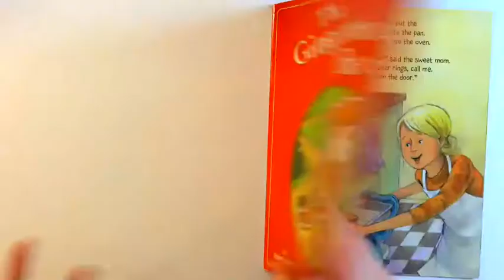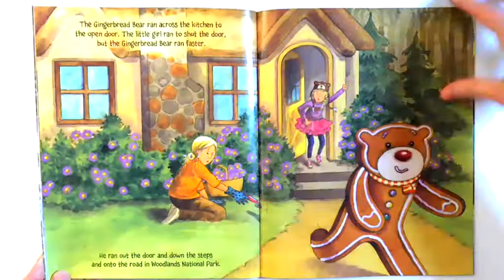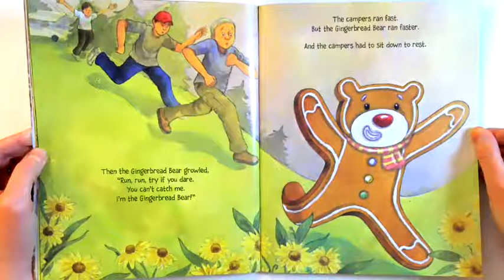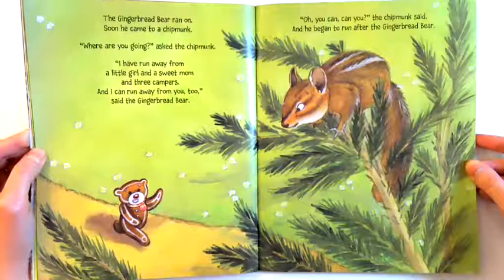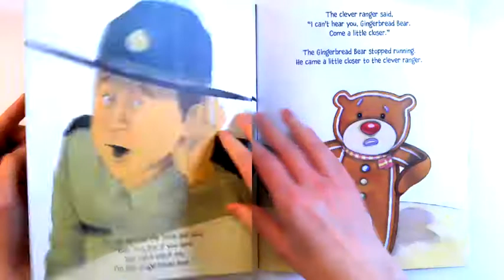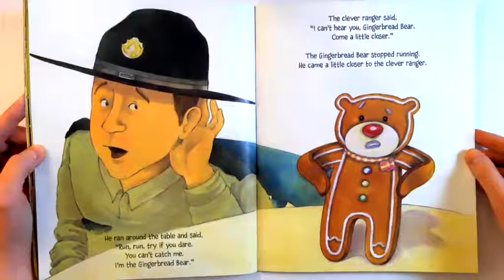The Gingerbread Bear Robert Dennis